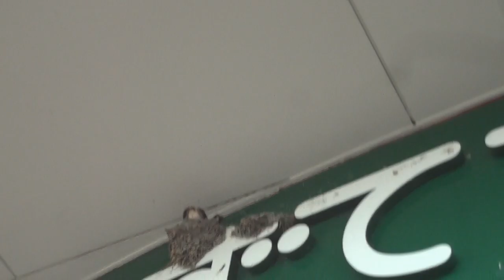しずてつｽﾄｱ藤枝藪田店のツバメの様子2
沼津夏祭りの帰りに撮影しました。